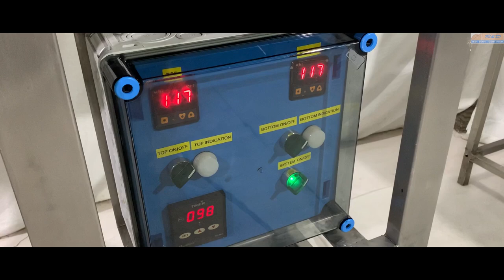WT - Wafer Tong Machine | Lab Model | R&D Engineers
WT Series cream wafer plants are used for the manually operated production of cream wafer biscuits.
They are characterized by simple mechanism study and flexibility.
These machines are low cost and economical in operation.
Depending on the output required they can be supplied with 6, 9 or 12 Wafer baking tongs.
Cream spreading table, cutting machine, batter and cream mixer and packing machine ensure that production is continuous.

This Film is a product of APF Productions.